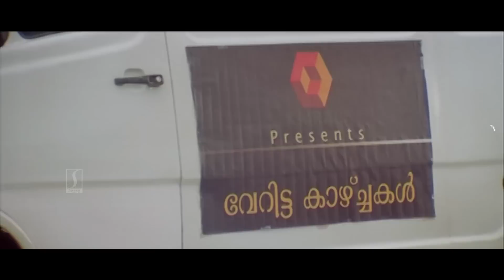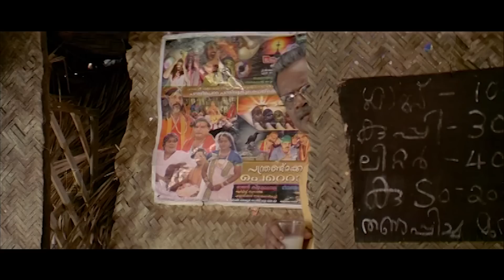മാക്രി ഗോപാലൻ : പുതിയ ചില പീക്കിരി ചട്ടമ്പിമാർ ഇവിടെയും ജനിച്ചു.. | Chattambinadu Movie Comedy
Chattambinaadu (English: The Rowdy Land) is a Malayalam-language action comedy film released in 2009. The film was directed by Shafi and written by Benny P. Nayarambalam. The film was made under Mammootty's production company Play House which distributed it as well. The film stars Mammootty, Siddique, Manoj K. Jayan, Suraj Venjaramoodu, Vinu Mohan and Raai Laxmi. The film's music was done by Alex Paul